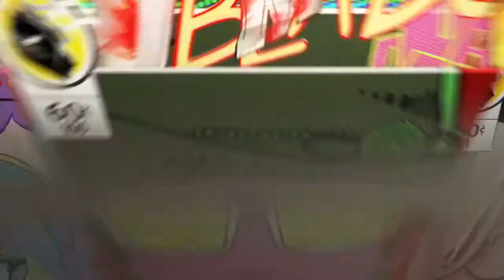COMIC BOOK*gg i died